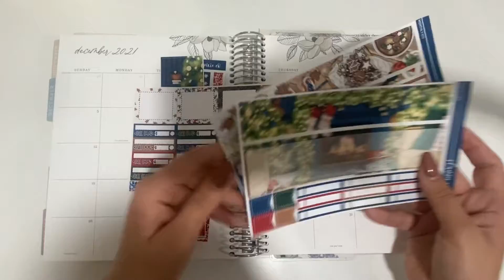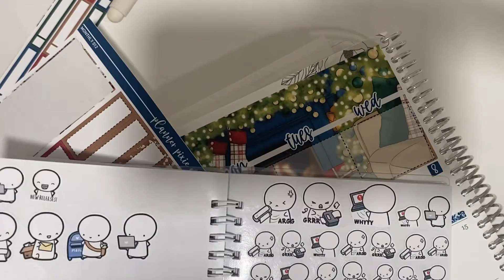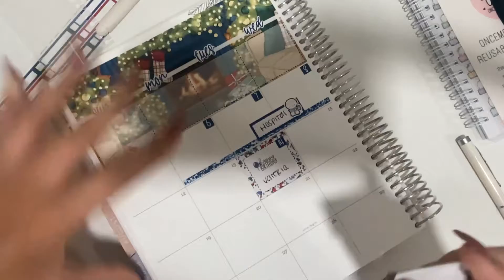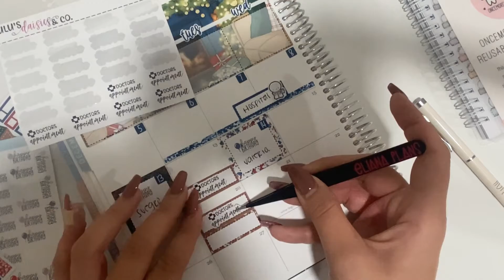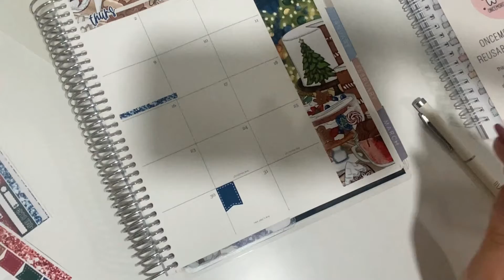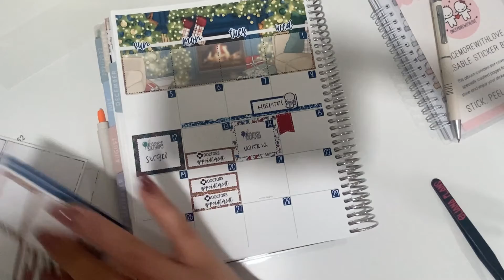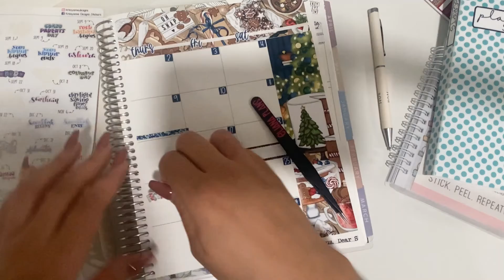December Plan With Me| EC Flora LP | PlannerPixieCo